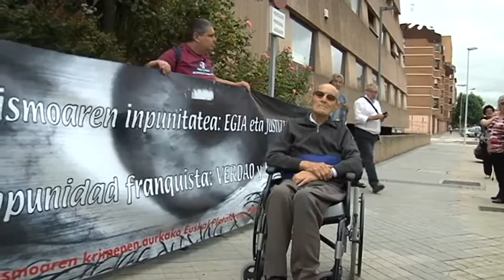98 urteko bilbotarrak frankismoan bizitakoak kontatu ditu epaitegian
Maiatzean ezin izan zuen deklaratu Servini epailearen aurrean. Felix Padín, 98 urteko anarkista bilbotarrak Mirandako epaitegian kontatu ditu gaur frankismo garaian pairatutako sufrikarioak.